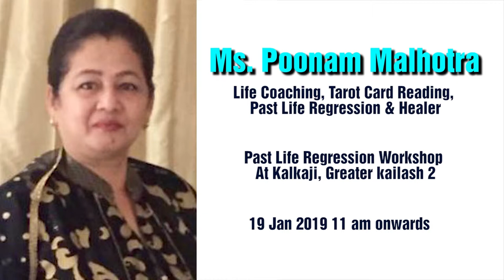Mrs. Poonam Malhotra | Past Life Regression Workshop | Life Positive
Do you have unexplainedfear and Phobias?
Do you see the samedream againandagain?
And can never make sense of it?
Pastliferegression has all the answers for you,

Join her for a session and learn how to put an end to all your problems.

In order to book now, better head on to our